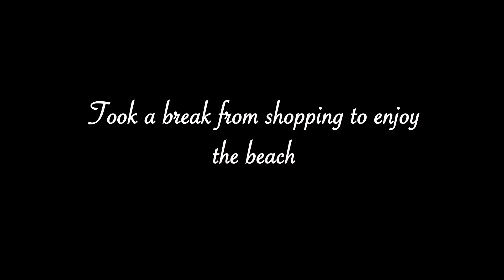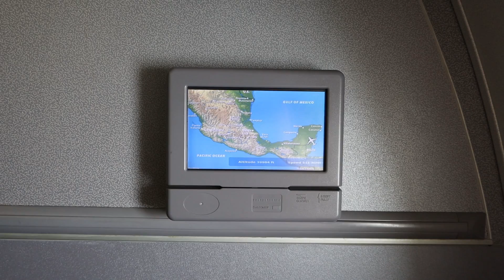We Survived 72 Hours in Roatan, Honduras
Roatan is a beautiful island located off the coast of Honduras, and we were lucky enough to spend three days exploring all it has to offer. In this video, we'll take you along with us as we visit some of the island's most stunning beaches, enjoy delicious local food, and discover the vibrant culture and history of Roatan. So sit back, relax, and enjoy our adventure in Roatan!